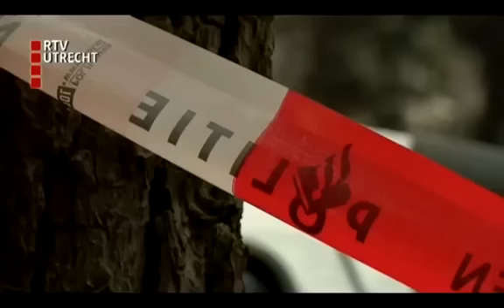ondergrondse wietkwekerij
Abboneer voor meer gekke video's

BarkieDingen - alleen gekke shit, vriend.

HTP